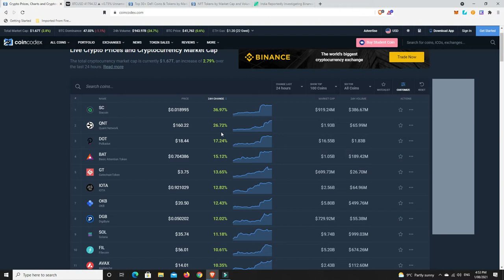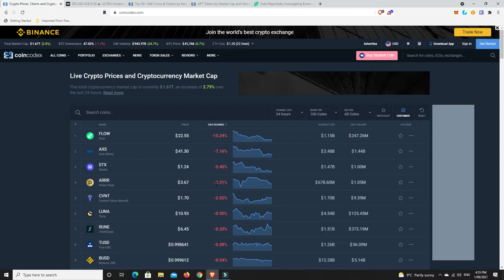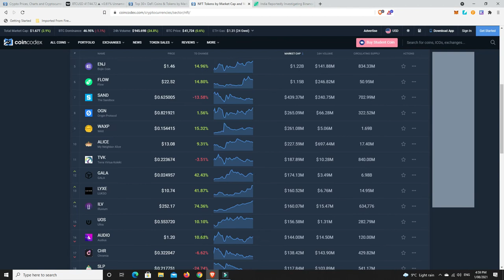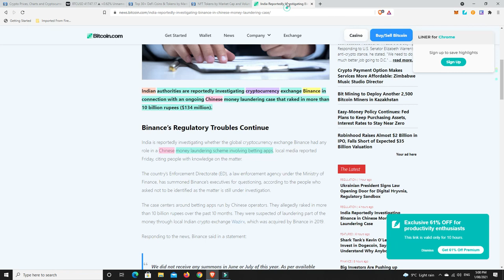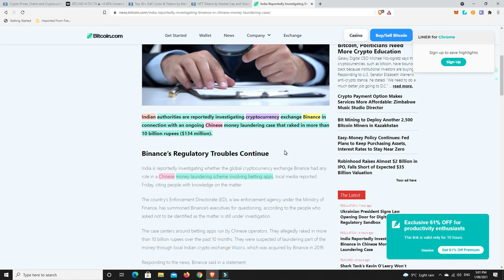Binance reportedly being investigated by India for money laundering. Bitcoin needs to break $42K!!!